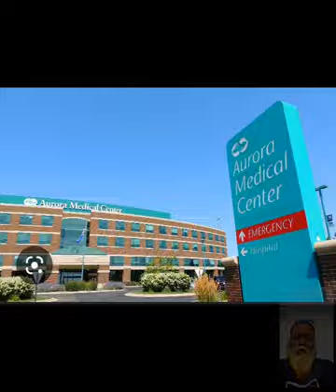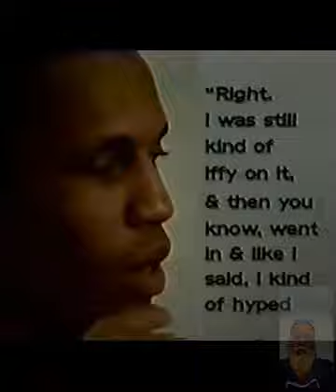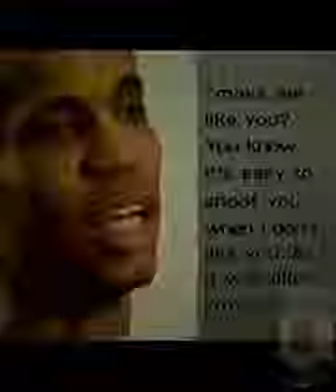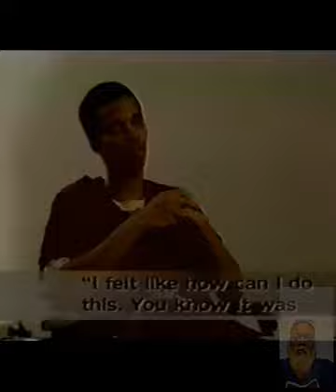CHUCK E CHEESE (NATHAN DUNLAP)!!!